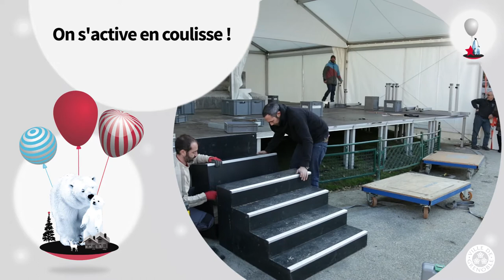Teaser des marchés de Noël 2017